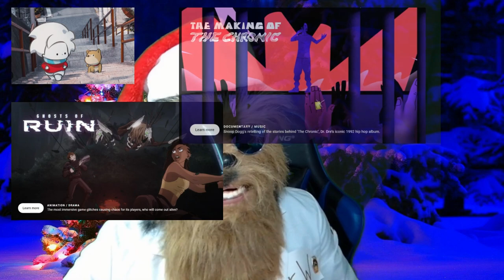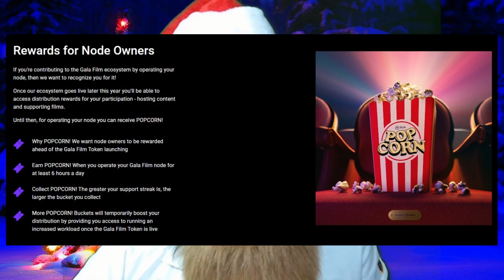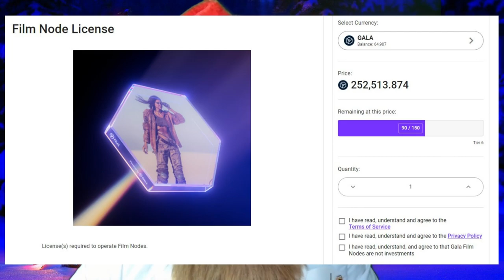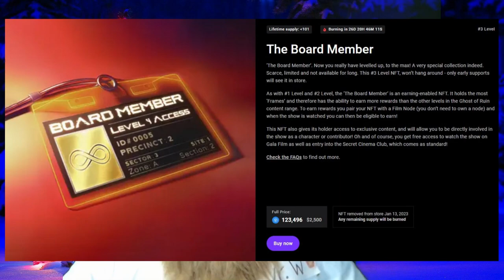Gala Film Nodes ** Watch and Earn ** 7 Movies/Series Announced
We break down gala film nodes, the earnings, potential, and the 7 currently announced movies and/or TV series that are coming to gala film.  With names like Mark Wahlberg, Dwayne "the Rock" Johnson, Dreamworks, NBC Universal, AMC the Walking Dead, and Trolls.

Gala Film FOMO Links: (Please comment if you use so I can say thank you!)

Crypto Tipping:  (Please comment if you do so I can say thank you!)
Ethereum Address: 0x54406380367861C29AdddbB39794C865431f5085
Gyri Address: client|6155218f1098181a7ee8d1fb